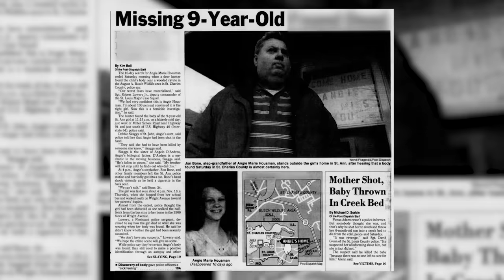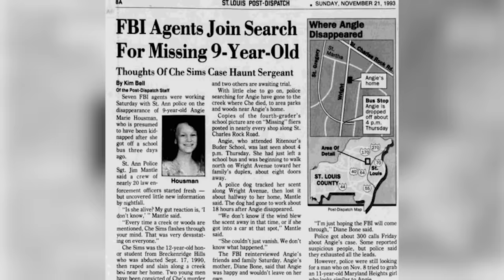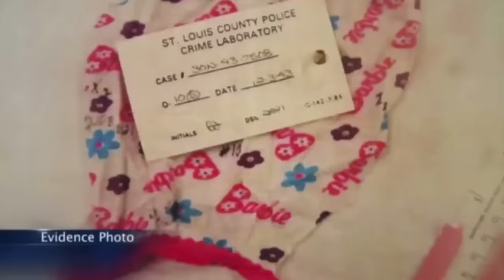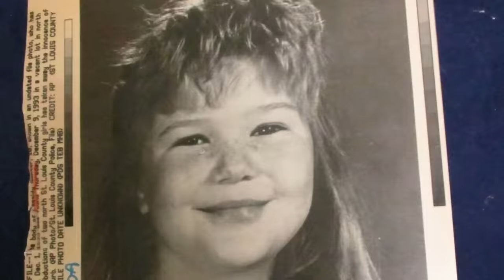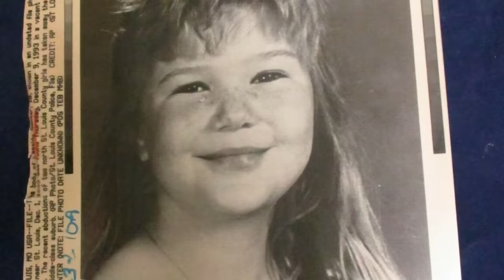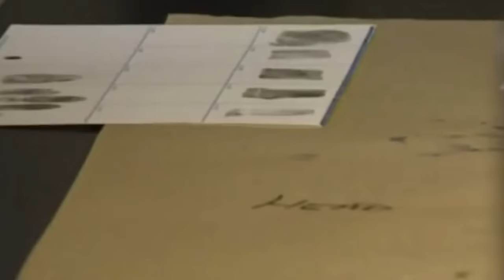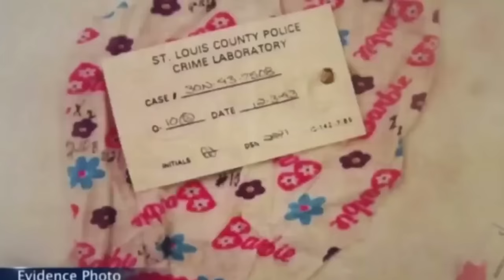No One Suspected HIM All These Years. Then an Unexpected TWIST Shocked Everyone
Hi guys, my name is Alex, and today we'll delve into the case of a young girl, who left her school bus just a few hundred yards from her house, and vanished without a trace. As the police began their search, they uncovered chilling clues and faced numerous unexpected twists. The search for answers spanned many years until detectives finally uncovered the truth about what happened to her.